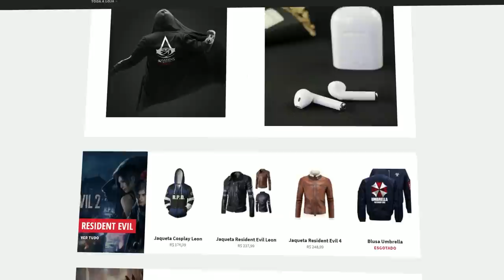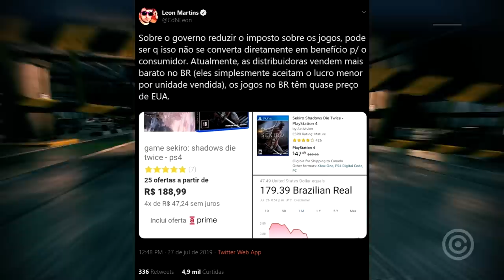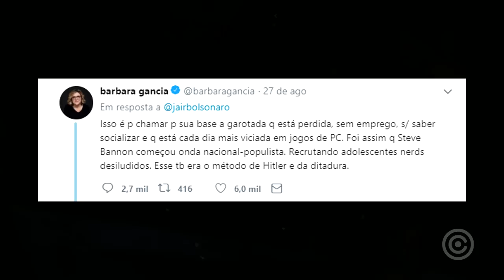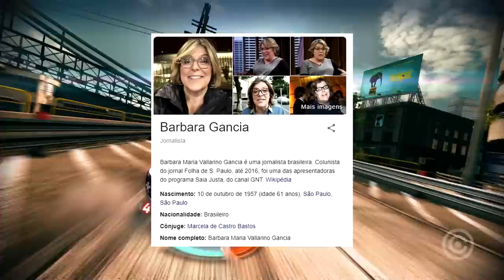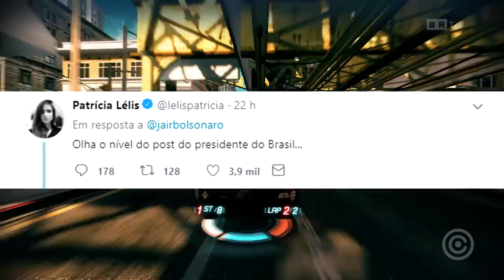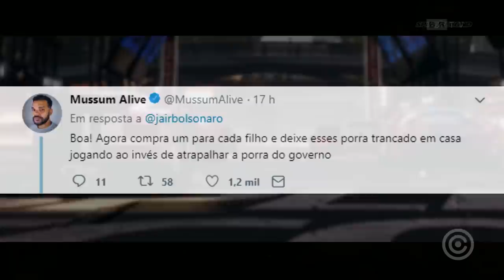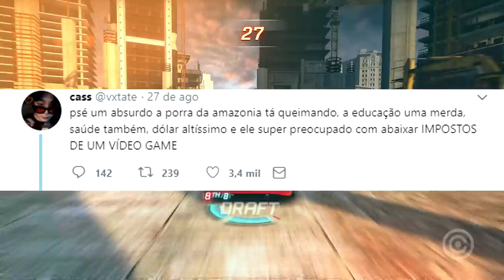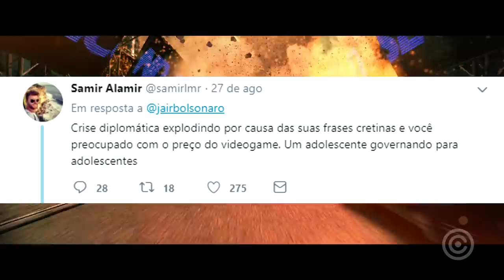Jornalista diz que Baratear Games é coisa de HITLER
Entenda como que uma jornalista comparou a redução de imposto sobre games com táticas nazistas de Hitler para recrutar jovens.